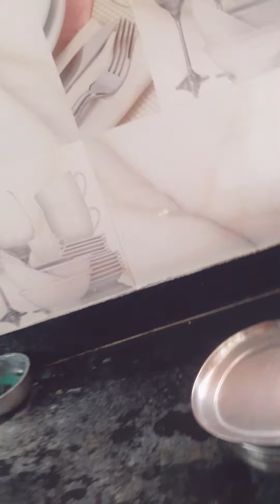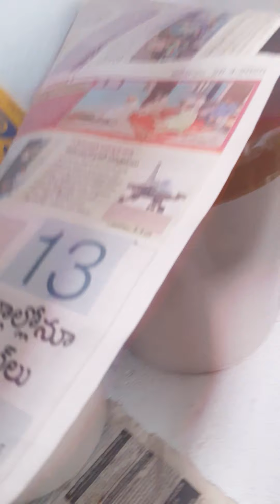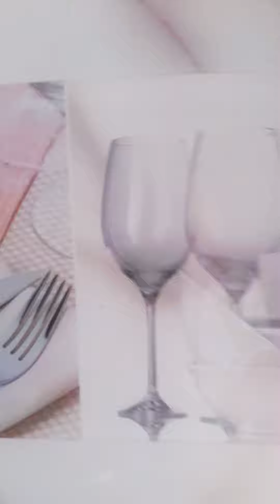HOME COOKING LUNCHTIME BENDY FRY#DAL /MUDDAPAPPU#LADY'S FINGER FRY MANGO PICKLE JADILU #